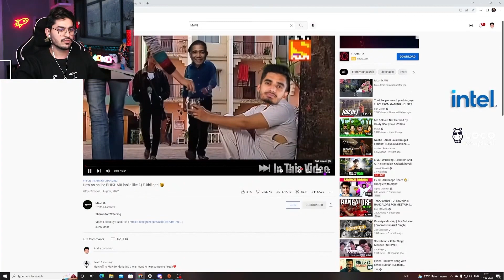Online BHIKHARI 2.0 Inspired by @MAVIOP *epic Funds🤣*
Comment mai batao kitni kamayi hui ? 🤣♥️

Vlog channel @GulrezKhan